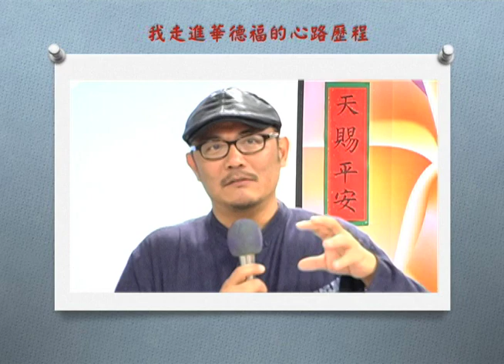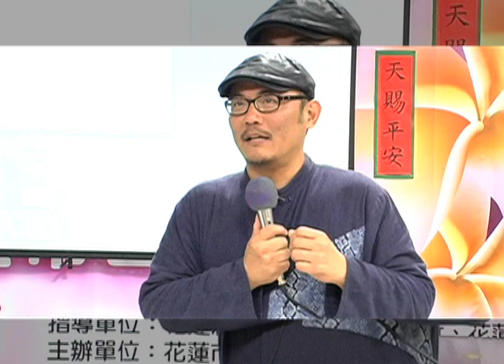我走進華德福的心路歷程2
講師/新竹教育大學 成虹飛老師